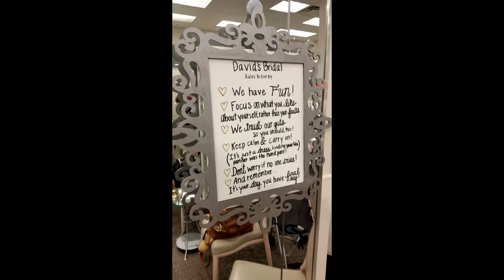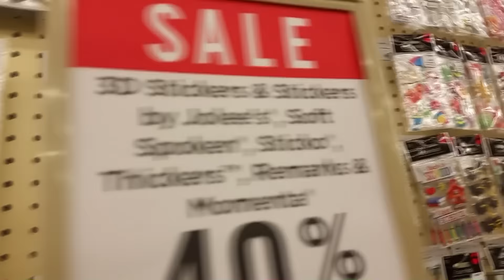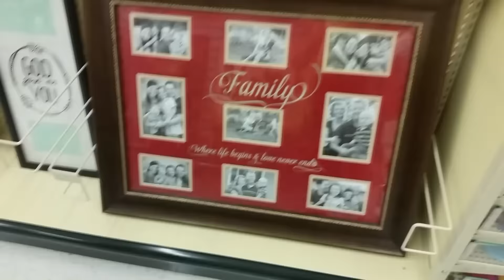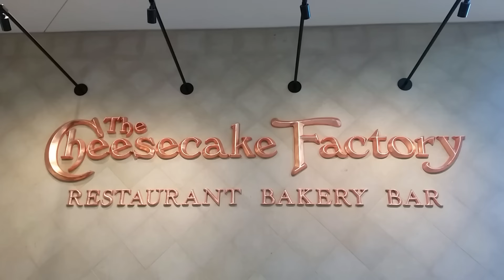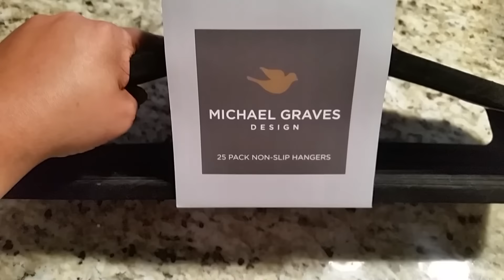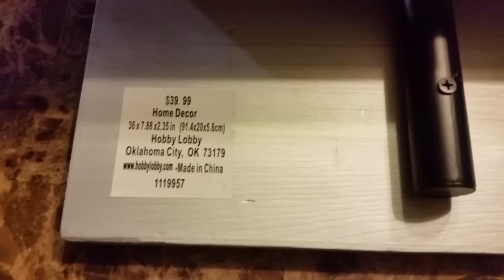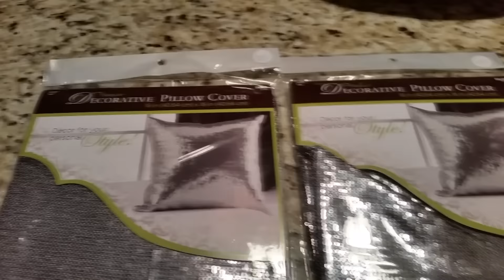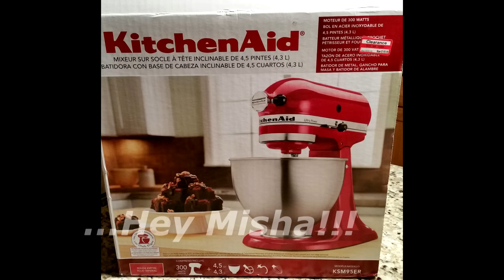VLOG: Announcement, Thrifting, Shopping, & More!!!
Hello Everyone, I dedicated to do something I haven't done in a while...VLOG! Come tag along with me for some chit chat, shopping, thrifting & more!

Hope you ENJOY & BE BLESSED!!!